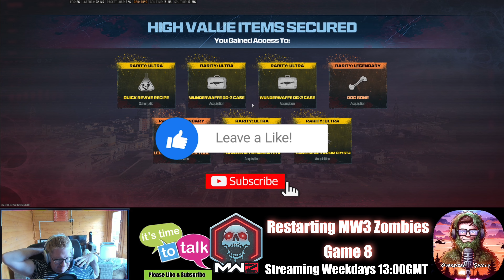The Saga Continues - Episode 8 | MW3 Zombies Play-through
With PC GamePass adding the game to the library, I was able to download the game again and start a 2nd account. This was the eighth game of my new account!

I am just starting out on this streaming journey, I have been gaming for 30+ years though :)